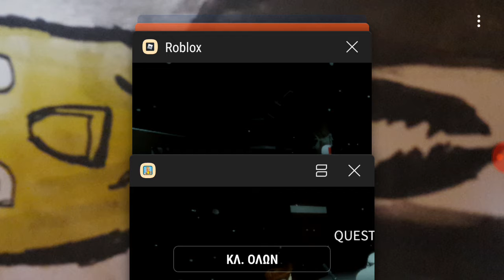This is not at all;).frost bite re animated